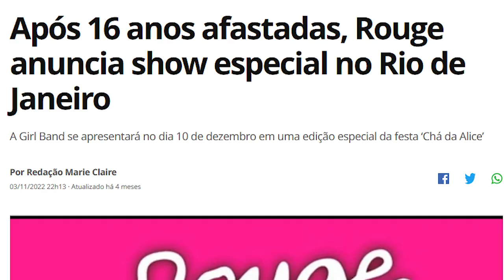Você provavelmente tem falsas esperanças...